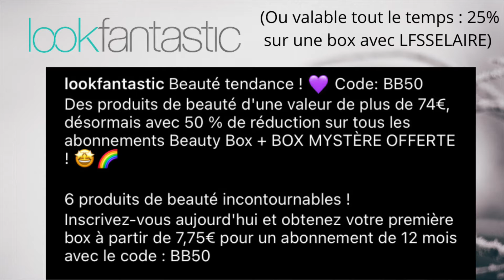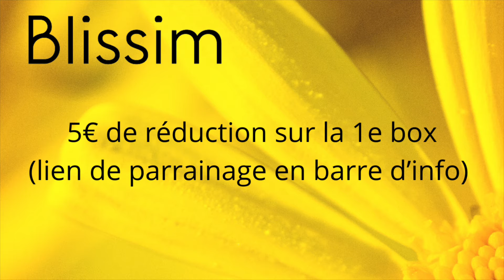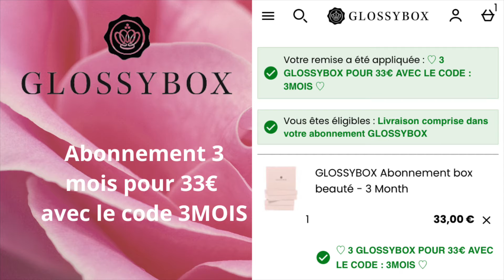Bons plans BOX BEAUTE juillet 2022 (un max de codes promo !!)